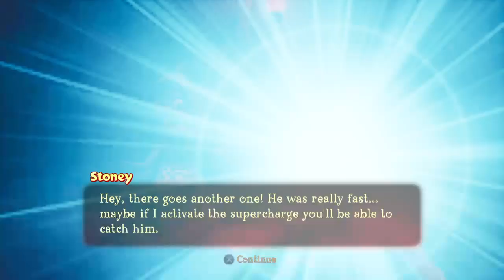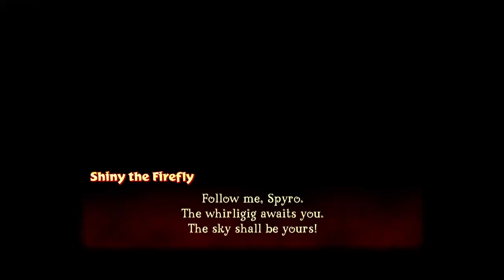Spyro Reignited Trilogy - Spyro 3 - Spyro Year Of The Dragon 117% Full Gameplay Part 2